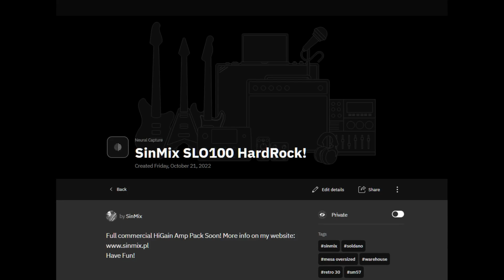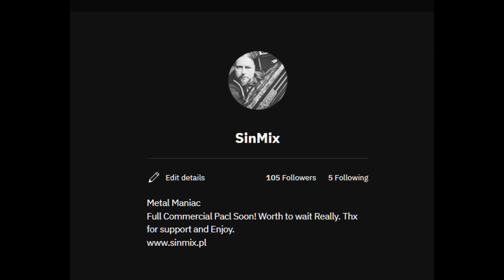Neural DSP Quad Cortex - Free Soldano SinMix Capture!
Thx for support, Have Fun and Stay Metal!